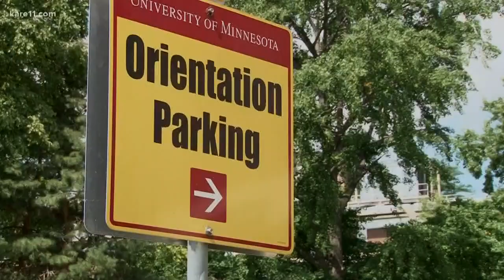U of M Police investigate robberies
This is certainly not what parents and students want to hear as we get closer to the fall semester at the U of M. Police are investigating a couple robberies near campus. Jennifer Austin spoke with police on what you need to know.